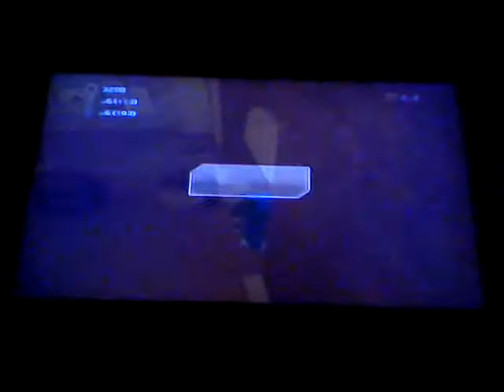Sonic Unleashed: Arid Sands (Night) and Dark Guardian (Boss)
Here's Part 11 of Sonic Unleashed, enjoy!